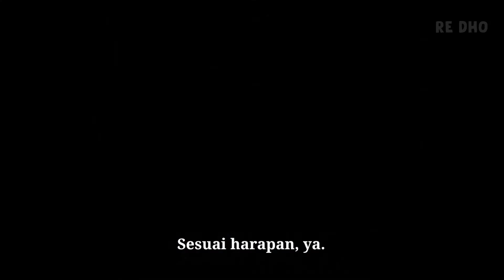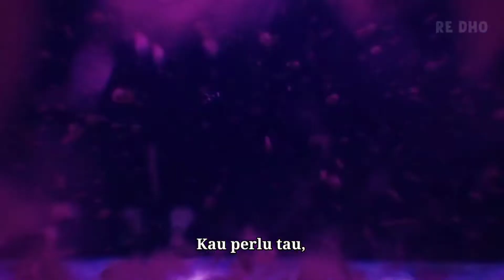Overlord Season 4 - Official Trailer 3 Subtitle Indonesia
Nge Sub Pas Gabut

overlord,
overlord season 4
overlord anime,
overlord trailer,
overlord anime trailer,
overlord anime release date,
overlord release date,
overlord season 4 release date,
overlord season 4 episode 1,
overlord trailer indo sub,
overlord episode 1 indo sub,
overlord season 4 episode 1 indo sub,
overlord 4,
overlord 4 anime,
overlord 4 pv,
overlord 4 trailer,
overlord 4 release date,
overlord 4 anime trailer,
overlord 4 trailer indo sub,
overlord 4 episode 1,
overlord 4 episode 1 indo sub,
Overlord IV anime,
Overlord IV trailer,
Overlord IV pv,
Overlord IV trailer indo sub,
Overlord IV release date,
Overlord IV anime release date,
Overlord IV episode 1,
Overlord IV episode 1 indo sub,
Overlord IV pv 1,